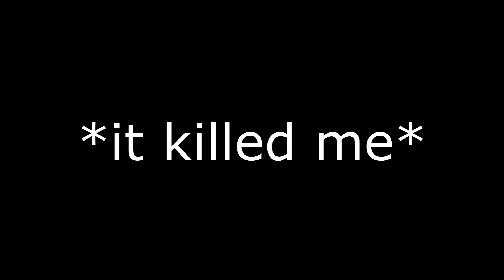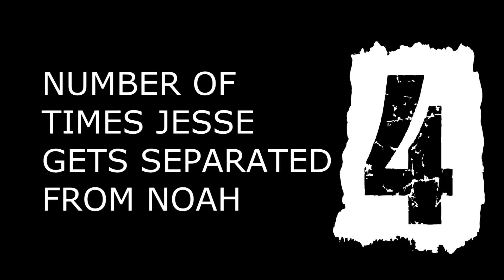The Rust Files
Jesse and Noah are back with a host of new adventures, and bears.  Lots of bears.